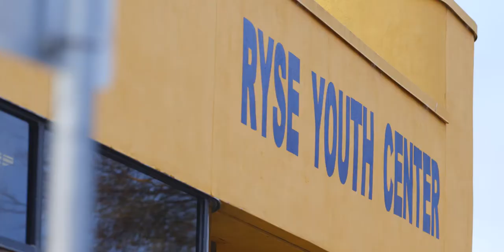CalShakes Gala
This video was produced by Corduroy Media for Calshakes. Corduroy Media is a San Francisco Bay Area video production company and creative agency that creates story-driven content for brands.